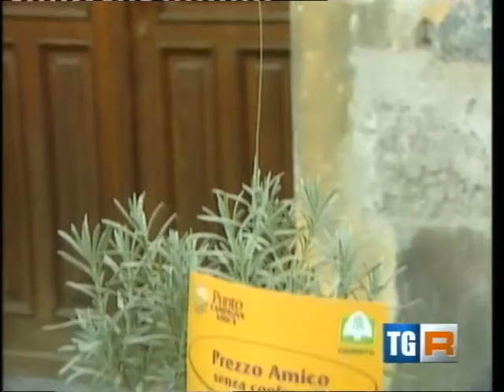TG R del 11-SET-2011 ore 1400.mpg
TG R del 11-SET-2011 ore 1400. TAV - Meana: nella notte bruciano le ruspe; sarà mica per caso autocombustione? Oppure c'è sotto qualche cosa altro? Non è un pò strano? Con tutti i Poliziotti e Carabinieri presenti in valle NON dovrebbe essere possibile neppure respirare se loro non lo permettono. Le sedi di Martina e di Italcoge non dovevano essere protette come il così detto cantiere? - Diceva un Grande Procuratore della Repubblica: "a pensar male quasi sempre ci si azzecca" A.D.P.